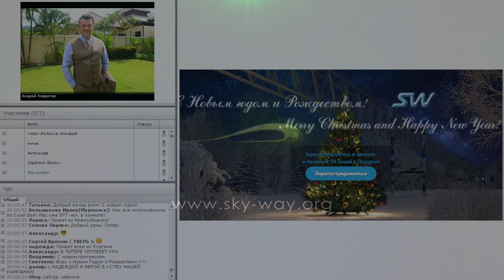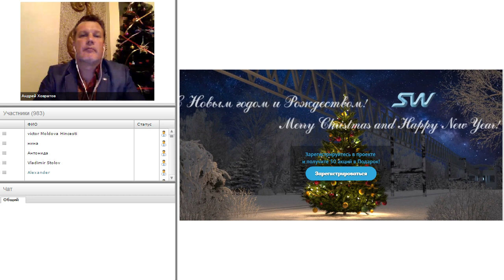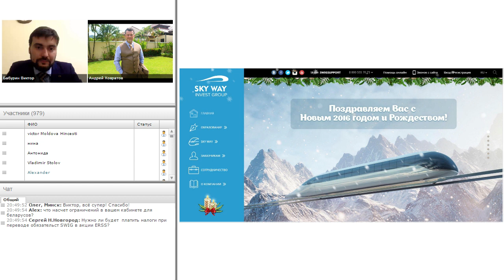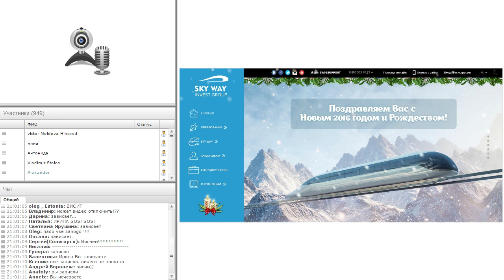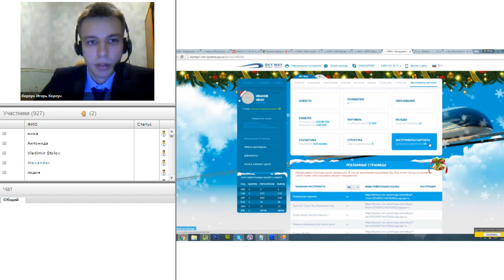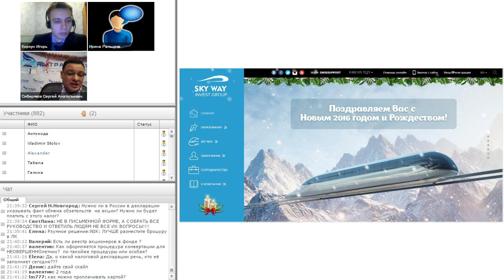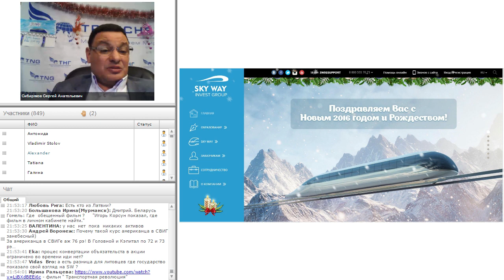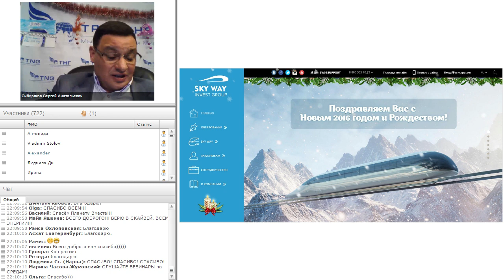Конвертация обязательств SWIG в доли Euroasian Rail SkyWay Systems Holding ERSSH